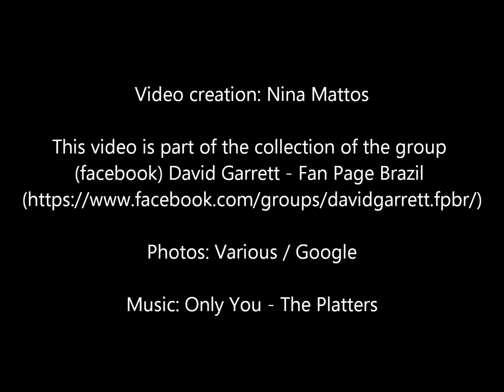David Garrett - Only You - The Platters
Coletânea de fotos do violinista alemão David Garrett ao som da música Only You - The Platters